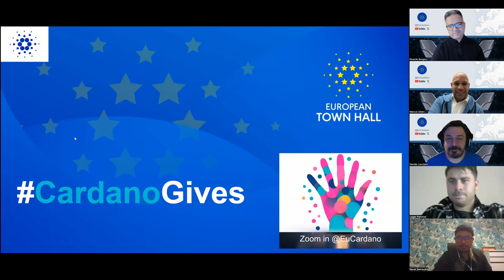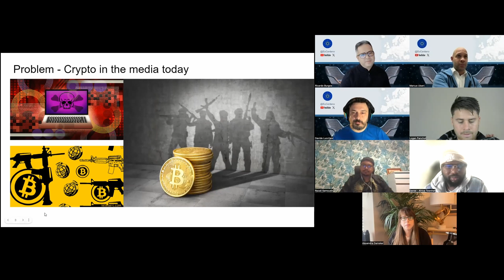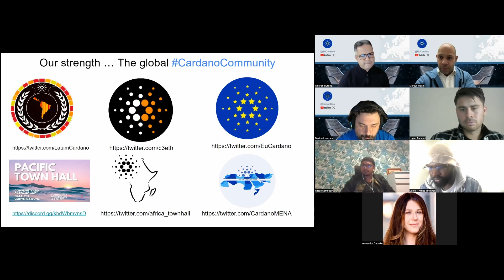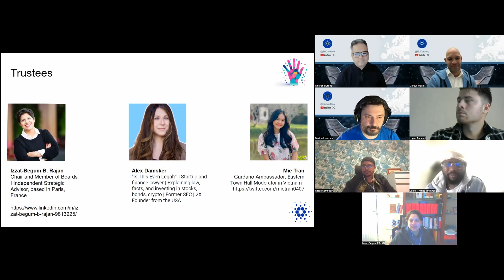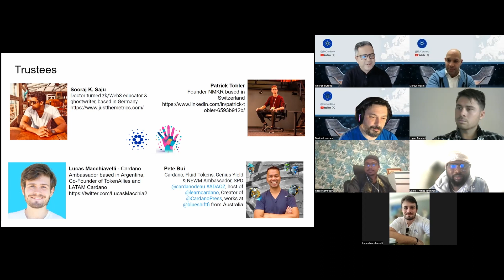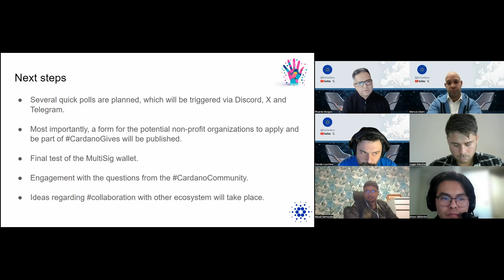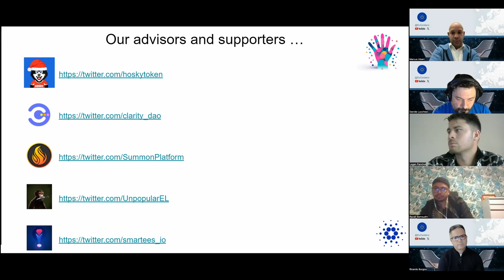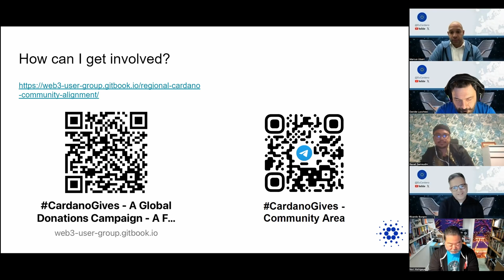ECC Fireside Chat Cardano Gives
Learn more about

These videos are only for entertainment and information.
We recommend doing your own research if a project offers tokens or products and you decide to purchase either one.